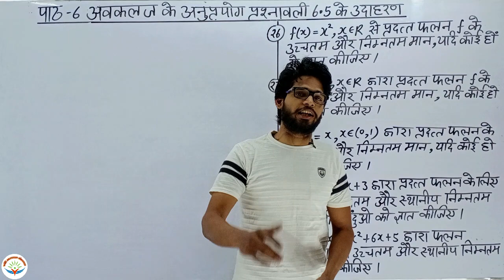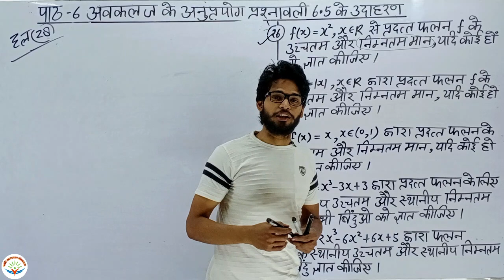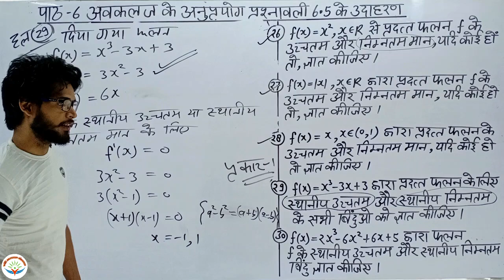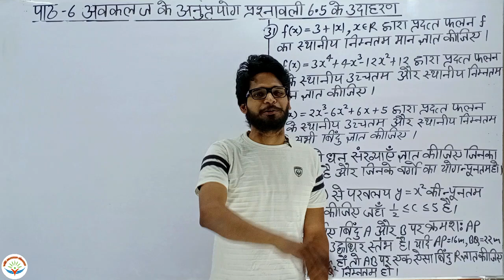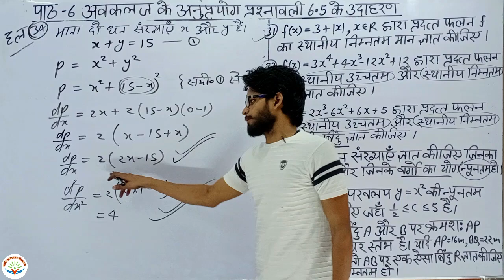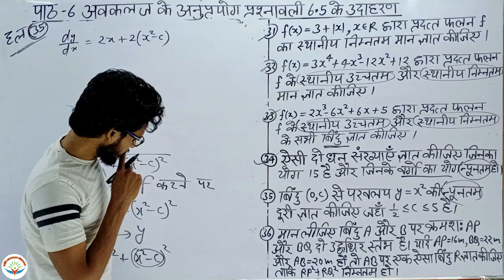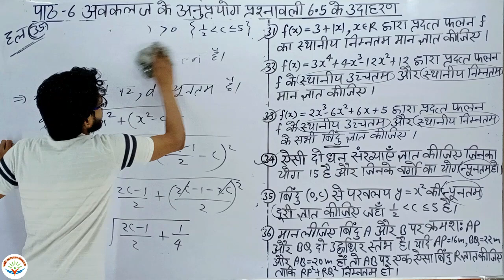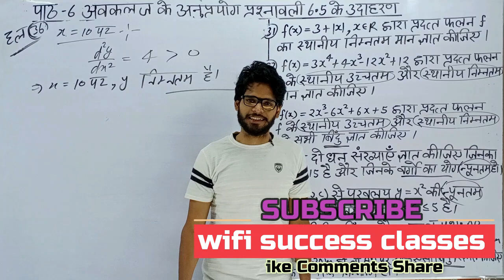ncert Class 12th Maths | पाठ 6 अवकलज के अनुप्रयोग प्रश्नावली 6.5 के उदाहरण 26 से 36 तक | कक्षा 12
Link For Intagram -
I'm on Instagram as @vikash.vashu.98. Install the app to follow my photos and videos.

Hello Students !
स्वागत है आपका अपने youtube चैनल wifi success classes पर !
Dear Students मैं इस चैनल के माध्यम से कमजोर से कमजोर छात्रों को Maths, Science, English, and Other subjects को सिखाने का प्रयास कर रहा हूँ और आपके सहयोग से मेरा प्रयास सफल होते दिख रहा है lइसके लिए मैं आपका आभार प्रकट करता हूँ और धन्यवाद देता हूँ !
मित्रों  मेरा मानना है कि कोई भी विषय तभी आप खूब पढ़ते होंगे जब आपका मन लगता होगा और मन तभी लगेगा जब समझ मे आएगा l इसलिए मेरा  हमेशा से प्रयास रहा है कि मैं इन सभी विषयों को आसान बना दूँ,
wifi success classes  एक Free Educational चैनल है जिसका उद्देश्य उन छात्रों के लिए Maths, Science, English and other subjects की videos Provide कराना है जो कोचिंग की फीस भरने में असक्षम हैं l